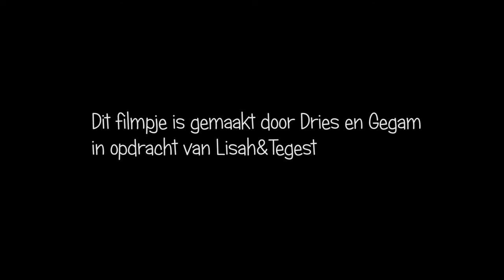Trailer Sinterklaasvoorstelling 'De Pieten waaien van het dak'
Theater de NWE Vorst presenteert in samenwerking met Lisah&Tegest een sinterklaasvoorstelling 'De pieten waaien van het dak' 23, 26 en 30 november 2014 te zien in de NWE Vorst.